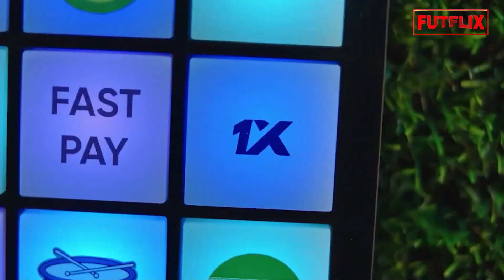INJUSTIÇADOS PELA SELEÇÃO BRASILEIRA QUE MERECIAM JOGAR COPA DO MUNDO - CORTES REVISTA FUTFLIX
5 Jogadores que mereciam ter jogado copa do mudo com a seleção Brasileira, mas ficaram de fora da Copa.